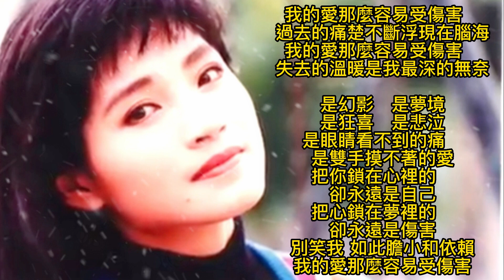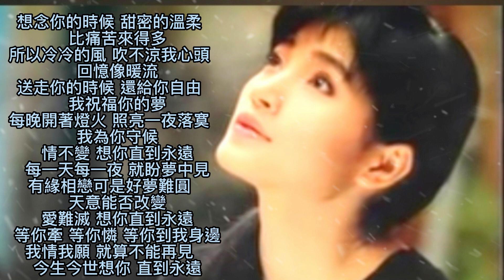方季惟 我的愛那麼容易受傷害 把我的真心留給你 直到永遠 歌詞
我的愛那麼容易受傷害
過去的痛楚不斷浮現在腦海
失去的溫暖是我最深的無奈

是幻影　是夢境
是狂喜　是悲泣
是眼睛看不到的痛
是雙手摸不著的愛
把你鎖在心裡的
卻永遠是自己
把心鎖在夢裡的
卻永遠是傷害
別笑我 如此膽小和依賴

淚水浸濕我的眼
無法看清你的容顏
親愛的 別將誓言掛嘴邊
就用我這首歌
訴說我的深深依戀
不知道你是否能夠聽見

忘不了又奈何
難道愛我是謊言
為何我的付出
換來是冷漠
把我的真心留給你　你卻把悲傷還給我
一切的過去只是夢　何苦我癡癡等候
一切的聚散只是緣　誰說有天長地久

想念你的時候 甜密的溫柔
比痛苦來得多
所以冷冷的風 吹不涼我心頭
回憶像暖流
送走你的時候 還給你自由
我祝福你的夢
每晚開著燈火 照亮一夜落寞
我為你守候
情不變 想你直到永遠
每一天每一夜 就盼夢中見
有緣相戀可是好夢難圓
天意能否改變
愛難滅 想你直到永遠
等你牽 等你憐 等你到我身邊
我情我願 就算不能再見
今生今世想你 直到永遠